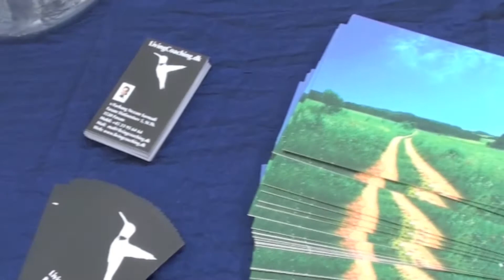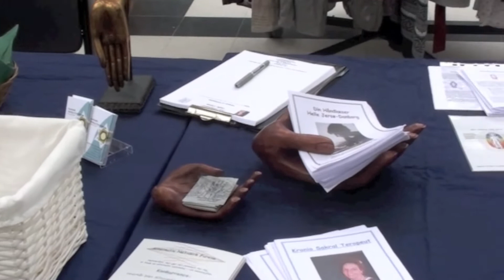Sports Helse Sundhedsdagen på Farum Bytorv 27:5 2011